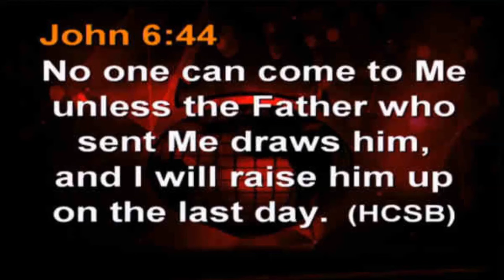The Christian calling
The Hope of Israel Worldwide Church of God, firmly believes that True Christianity is a divine calling from God. Contrary to popular misconceptions, one cannot simply volunteer or choose to be a part of the Church of God. It is only through God's gracious act of opening a person's mind that the foundation for a genuine Christian life is laid. This spiritual awakening is essential to embrace and follow the path of true discipleship in the service of our Lord and Savior, Jesus Christ.

Discover the truth about biblical history and prophecy with Aleksandar Veljic, host of Hope of Israel Worldwide Radio and Hope of Israel Worldwide Church of God Elder. Aleksandar's in-depth analysis and clear explanations of scripture will deepen your understanding of the Bible and give you a new perspective on current events. By supporting Aleksandar's ministry, you'll be helping to spread the word and bring clarity to a often-misunderstood subject. Join the movement and become a part of the ever growing community. You can also reach him on Skype at aleksandar.veljic and support him financially